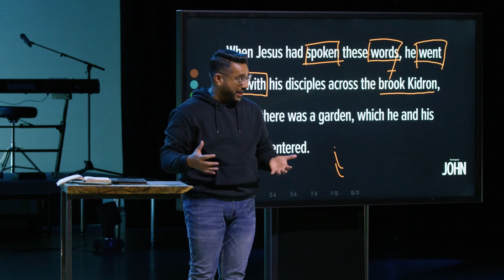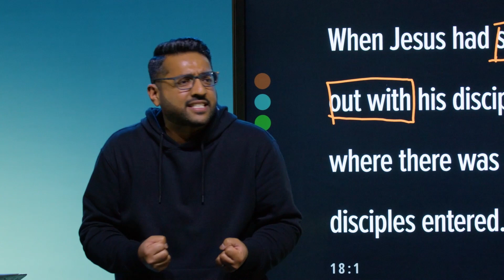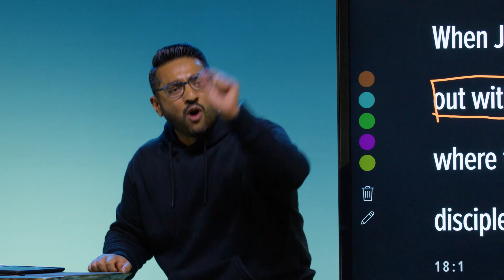Are You Scared To Die? | Finu Iype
Sermon: We Don’t Have Time For Jesus Anymore (John 18:1-11)
Speaker: Finu Iype